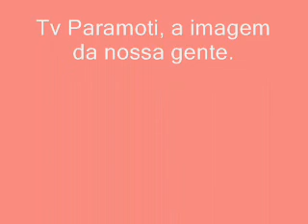Tv Paramoti-Gente da Gente nº 5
Neste programa entrevistamos "seu" João Queirós da comunidade Entrerios.